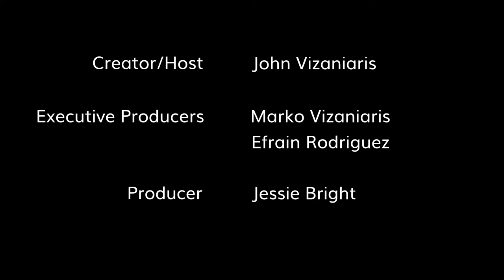Eoin Macken, "Resident Evil: The Final Chapter" is our Special Guest